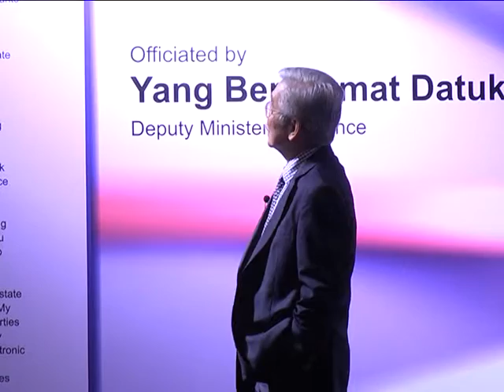MAREC'15 - Tan Sri Dato Abdul Rahim | My Real Estate Journey